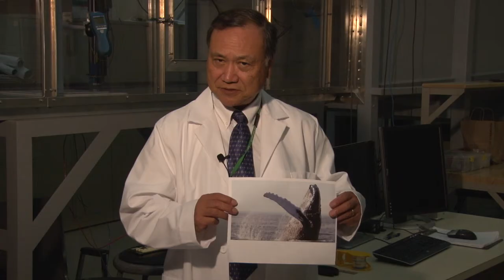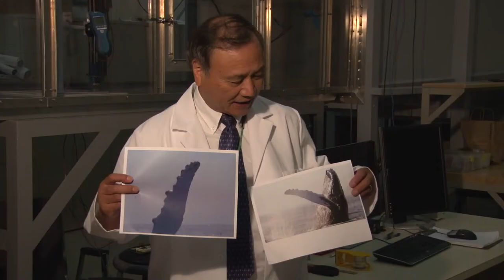Ryo Amano Using Biomimicry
Ryo Amano, Ph.D., Mechanical Engineering, shows how biomimicry—using nature as a model for complex human problems—improves aerodynamic efficiency in wind turbines. University of Wisconsin-Milwaukee partnerships, including WE Energies, supports Amano’s breakthrough research to harness one of Wisconsin’s sustainable energy resources.